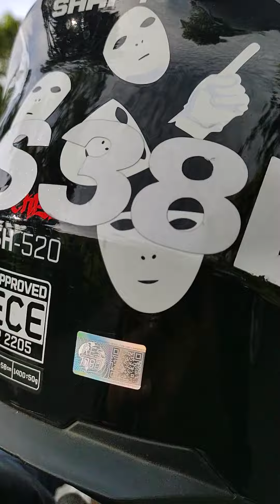El patia Cauca